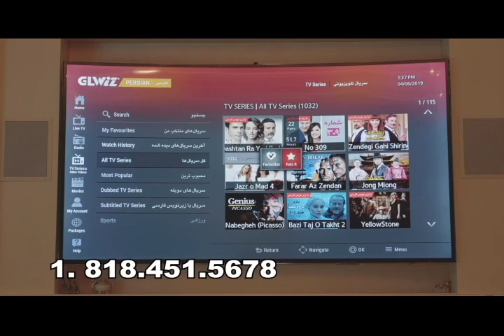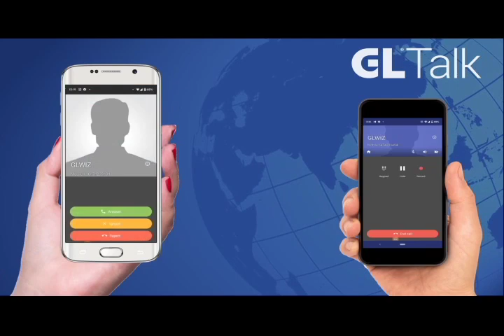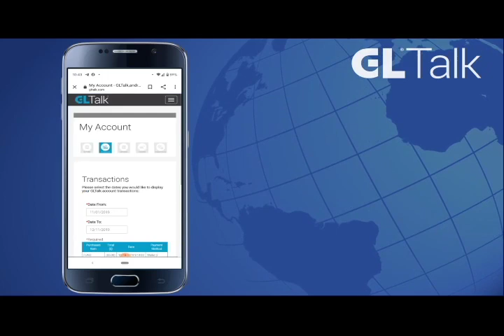Hossein Faraji 08 12 2021 -حسین فرجی - ایران آزاد